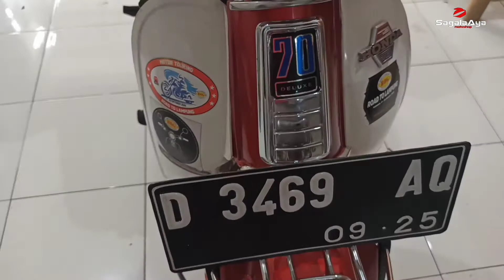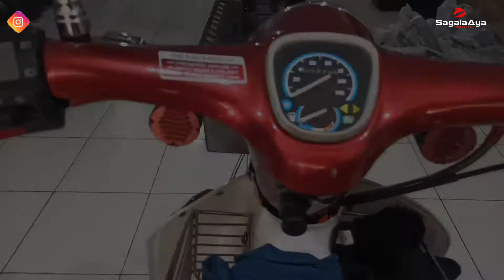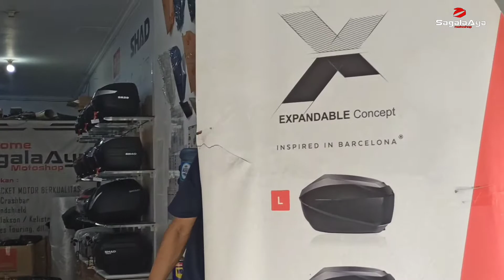MOTOR TUA PASANG FULL BOX ?? Makin Tjakep 😍🤟 Siap Touring Honda C70 | Givi B32n & E22or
Hallo boskuu...
Pada video kali ini crew kami Mereview dan Memasang Full Box GIVI di motor Classic yaitu HONDA C70, yang akan prepare berangkat ke 0 KM INDONESIA SABANG ACEH 😍🤟

Part yang di modifikasi dan ditambahkan antara lain :

1. Top Box Givi B32n

2. Side Box Givi E22or

3. Bracket SB2000

4. Plat Stabilizer

5. Lampu Sorot Duromoto

6. Saklar Duromoto

Pasang Box, Bracket, dan Part Accecories Touring di motor Honda C70 langsung di workshop kami 😊✌

Buat temen temen di wilayah kota bandung yang lagi sibuk atau mager keluar rumah dan mau dipasangin box nya langsung di rumah, boleh banget..
crew sagalaaya motoshop siap membantu dan siap meluncur ke rumah temen temen..

Mau COD BISA,
Mau dikirim kirim BISA,
Mau datang ke toko juga BISA.

Hubungi admin kami aja ya jangan malu malu 😁

Sagalaaya motoshop
Komplek Kurdi Regency
Jln. H Kurdi barat I no. 7B  Tegalega Bandung